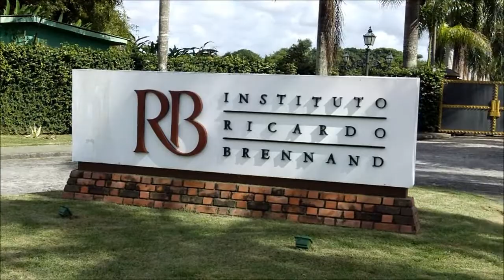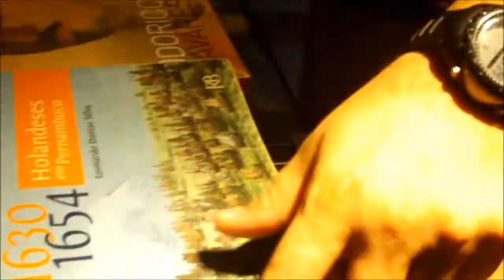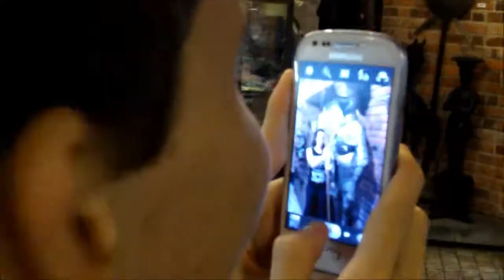LICENCIATURA EM GEOGRAFIA - UFPE - VISITA AO INSTITUTO RICARDO BRENNAND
❤ Acesse aqui excelentes OFERTAS

LICENCIATURA EM GEOGRAFIA - UFPE - VIAGEM DE CAMPO -  NOITE - 2014

PROFESSOR: NILSON CRÓCIA
VISITA AO INSTITUTO RICARDO BRENNAND / 22/05/2014

imagens & edição
RUBEMAR GRACIANO

Memória do CFCH
A Universidade Federal de Pernambuco foi fundada no governo de Eurico Gaspar Dutra, no ano de 1946, através do Dec. Lei Nº 9.388, em data de 20 de junho daquele ano. Nesta época existiam em Recife as Faculdades de Direito, Medicina e a Escola de Engenharia, bem como as escolas anexas de Odontologia, Farmácia e Belas Artes, além da FAFIRE (Faculdade de Filosofia do Recife) das Irmãs Dorotéias e a Padre Manoel da Nóbrega dos Jesuítas atual UNICAP (Universidade Católica de Pernambuco). Durante a criação da Universidade Federal de Pernambuco houve necessidade da existência de uma Faculdade de Filosofia. Foi então fundada em 1948 a Faculdade de Filosofia de Pernambuco pelo governador Barbosa Lima Sobrinho. Esta ficara apenas no papel até o ano de 1950 quando, aos 25 de maio daquele ano, no salão nobre da tradicional Faculdade de Direito, foi então federalizada a FAFIPE, integrando a Universidade Federal de Pernambuco com o nome de Faculdade de Filosofia de Pernambuco. À partir de então, passou a funcionar em prédio próprio, até então destinado ao Grupo Escolar Frei Caneca, no bucólico bairro recifense da Soledade.

Ciências Geográficas
 A concepção do curso é guiada pela especificidade da experiência acumulada na UFPE, que garante na formação do profissional educador.  O Departamento de Ciências Geográficas (DCG) tem uma longa tradição em estudos e pesquisas sobre o semi-árido nordestino, seja através de convênios com instituições como a SUDENE, o FACEPE , o CNPq ou em trabalhos de conceituados geógrafos, a exemplo de Manuel Correia de Oliveira Andrade, Mário Lacerda de Melo, Gilberto Osório de Andrade, Rachel Caldas Lins e outros.

Com a sua inserção na rede, o DCG tem como objetivos, entre outros, identificar a relação existente entre a irrigação, a desertificação e a questão ambiental; manter diagnósticos atualizados sobre a realidade geográfica das áreas propensas à desertificação no Nordeste; estabelecer técnicas de manejo dos recursos hídricos com vistas ao máximo aproveitamento do uso da água na irrigação; promover um programa permanente de cursos de curta duração para a formação de recursos humanos na questão da desertificação; manter intercâmbio de informações com várias instituições que integram a rede; realizar eventos científicos sobre a questão ambiental, notadamente na questão da desertificação no Semi-Árido nordestino e desenvolver um programa de doutoramento em meio ambiente.

Cada um deles tinha várias "divisões" e este era o nome das unidades mínimas que antecederam a atual estrutura de "departamentos". No caso do Instituto de Ciências do Homem havia quatro Divisões que eram chefiadas por diferentes professores coordenadores, a saber: Psicologia (Paulo da Silva Rosas); Antropologia Tropical (Gilberto Freyre), Ciências do Direito (Cláudio Fernando da Silva Souto) e Sociologia (Levi Cruz). Este Instituto de Ciências do Homem iniciou seu funcionamento, em 1963, na cozinha do ainda inconcluso Restaurante Universitário, por falta de espaço a ele destinado. É que estava sendo concluído o edifício de 15 andares que abrigaria os Institutos Básicos, onde hoje se encontra o atual Centro de Filosofia. O prédio tem uma concepção arquitetônica modernista e, neste sentido, é um exemplar de valor a ser preservado como um dos marcos da arquitetura recifense, concebido que foi pelos arquitetos Mário Russo e Felippo Melia. O professor Paulo Rosas foi o primeiro Coordenador do Instituto de Ciências do Homem, sendo substituído, em 1964, pelo prof. José Antônio Gonsalves de Mello.
Fonte das informações: UFPE

produção do vídeo
RUBEMAR GRACIANO
Este trabalho é uma iniciativa totalmente independente.
Seu apoio e incentivo é importante, contribua conosco:
❤Agradecemos!